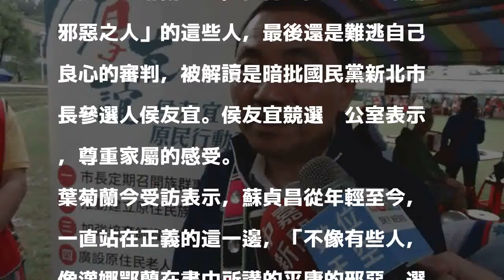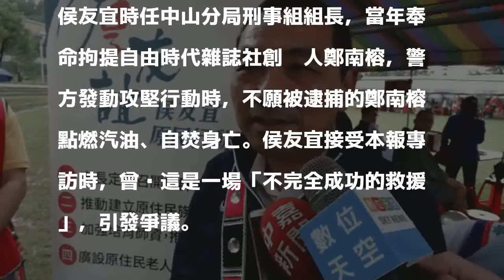葉菊蘭暗批侯友宜 侯辦：尊重家屬感受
〔記者賴筱桐／新北報導〕民進黨新北市長參選人蘇貞昌今天成立客家後援會，鄭南榕遺孀、前客委會主委葉菊蘭現身會場力挺。葉菊蘭表示，任何選擇做為「平庸邪惡之人」的這些人，最後還是難逃自己良心的審判，被解讀是暗批國民黨新北市長參選人侯友宜。侯友宜競選辦公室表示，尊重家屬的感受。

發表評論評論如下。